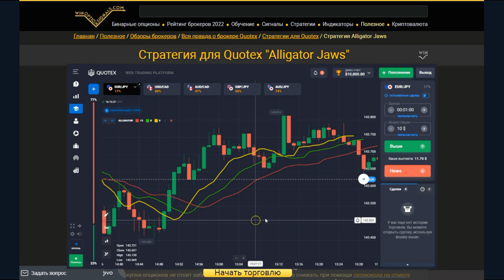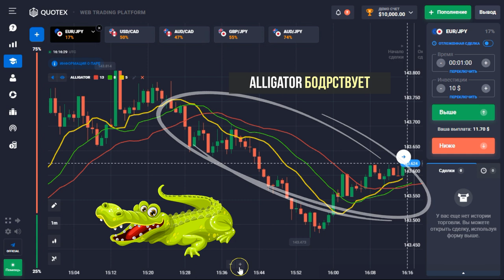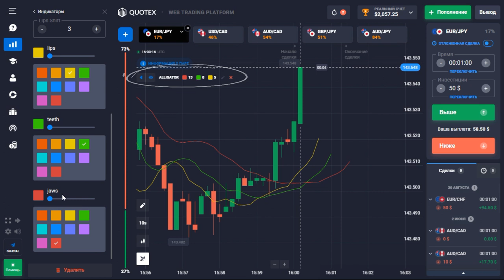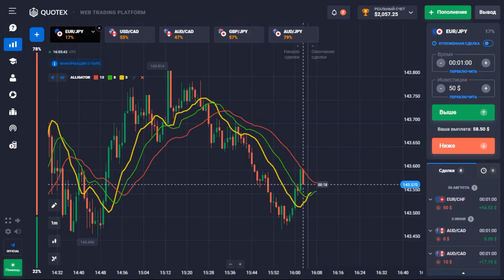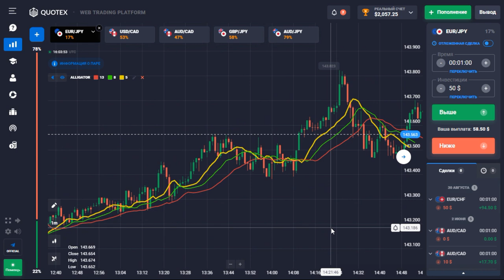Стратегия для брокера QUOTEX: Alligator Jaws ✅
В этом видео мы сделали обзор стратегии для бинарных опционов, которая подходит для торговли на платформе брокера Quotex . Стратегия «Alligator Jaws» с использованием встроенного в платформу индикатора Alligator, который следует за трендом и позволяет определять развороты рынка заранее. Правила торговли на платформе квотекс, по данной стратегии для бинарных опционов максимально просты и поэтому даже новички смогут начать торговлю бинарными опционами с применением правил данной стратегии.

Тайм-коды:
00:00 Вступление
00:13 Общая информация о стратегиях Quotex
00:32 Кратко про стратегию для бинарных опционов «Alligator Jaws»
00:40 О промокоде на отмену убыточной сделки для Quotex
00:54 Принцип работы стратегии «Alligator Jaws»
01:51 Установка и настройка стратегии «Alligator Jaws» в Quotex
02:55 Метод №1 торговли бинарными опционами в Quotex по стратегии «Alligator Jaws»
03:18 Метод №2 торговли бинарными опционами в Quotex по стратегии «Alligator Jaws»
03:56 Заключение